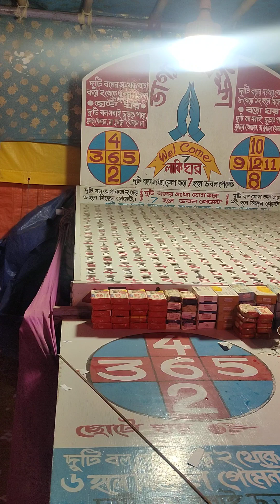January 19, 2023,Digolgram Mela By ‎@Birattarib ‎@BiratGps.